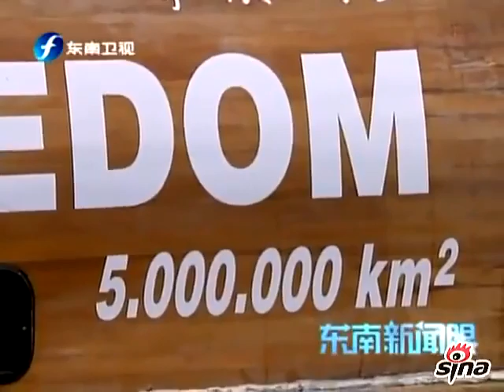南島語族後裔乘風破浪到福建尋根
一群南島語族後裔 , 從法屬波里尼西亞大溪地島出發 , 越過赤道到福建尋根 .
台灣呢?
不 , 台灣是宇宙的中心 , 台灣南波萬 !